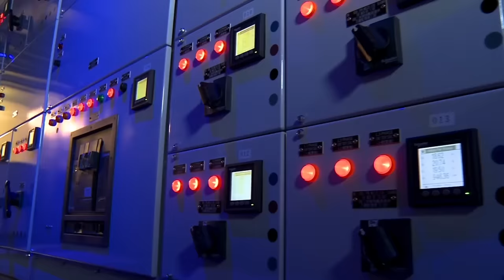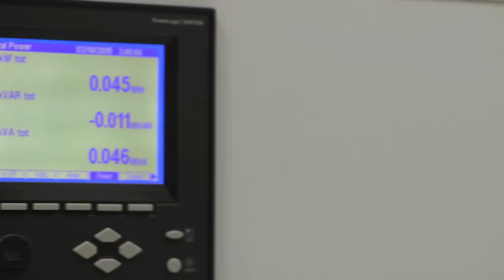Schneider Electric On Building a Sustainable Future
The renewed focus on sustainability has empowered enterprises like Schneider Electric to drive sustainable energy management and industrial automation for its customers. In this episode of our Digital Leaders Series, Zach Nimboorkar, SVP Global IT Infrastructure & Operations at Schneider Electric, discusses how partnering with Equinix has enabled the company to modernize legacy IT infrastructure while ensuring business growth and sustainability. Learn how infrastructure as a service capabilities reduces the carbon footprint of a customer’s digital infrastructure while building for a more sustainable future.